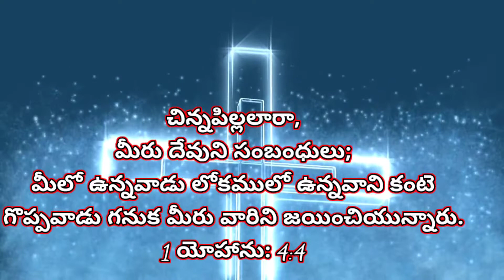Bible Verses For Every Day